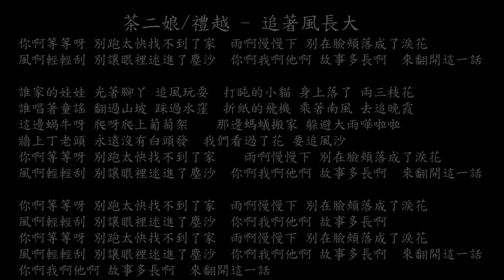【試聽】茶二娘/禮越 - 追著風長大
茶二娘/禮越 - 追著風長大
你啊等等呀 別跑太快找不到了家
雨啊慢慢下 別在臉頰落成了淚花
風啊輕輕刮 別讓眼裡迷進了塵沙
你啊我啊他啊 故事多長啊
來翻開這一話
誰家的娃娃 光著腳丫 追風玩耍
打盹的小貓 身上落了 兩三枝花
誰唱著童謠 翻過山坡 踩過水窪
折紙的飛機 乘著南風 去追晚霞
這邊蝸牛呀 爬呀爬上葡萄架
那邊螞蟻搬家 躲避大雨嘩啦啦
牆上丁老頭 永遠沒有白頭發
我們看過了花 要追風沙
來翻開這一話
來翻開這一話
來翻開這一話
來翻開這一話